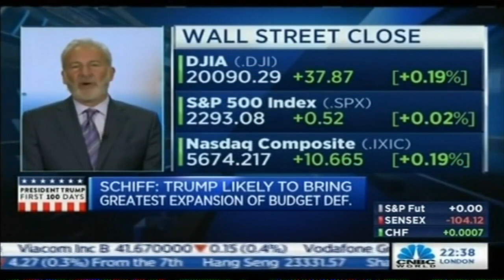Crisis Coming and Trump Will Be Blamed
Peter Schiff on CNBC World 7/7/2017